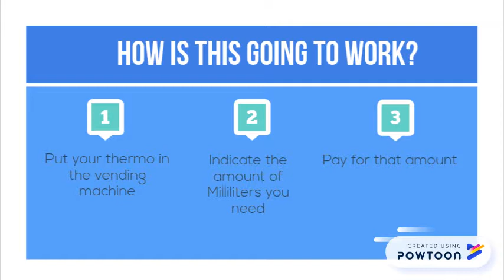Refill water vending machines